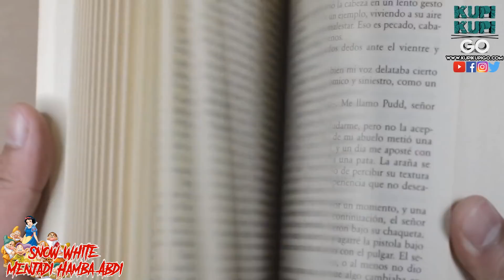5 Kartun Disney Dengan Kisah Benar Yang Menakutkan